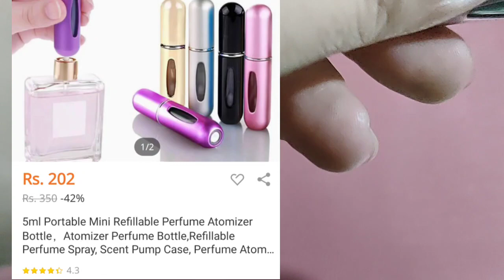Daraz shopping under Rs.200 | household products